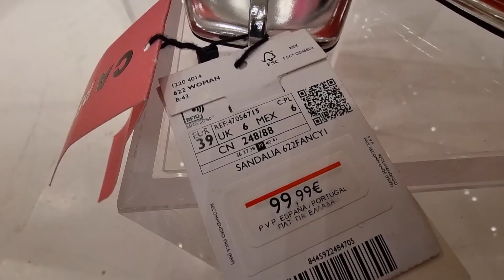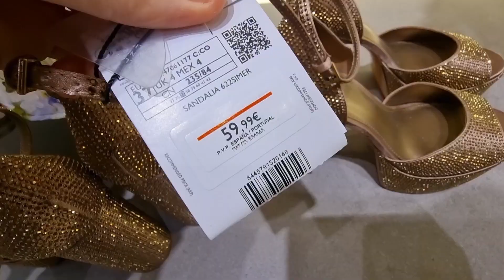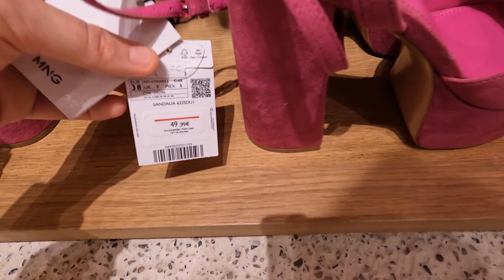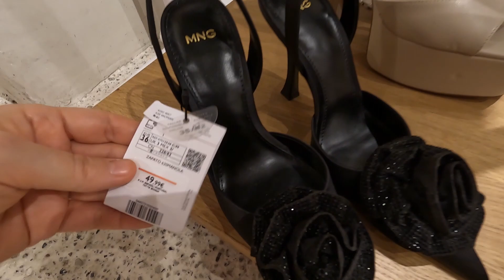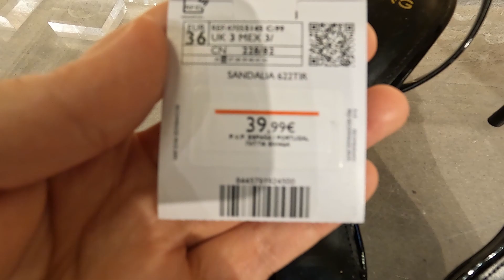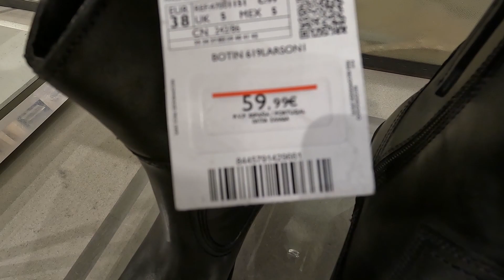ZAPATOS MANGO 💞 NEW COLLECTION 💞 April 2023 💞 Barcelona shopping